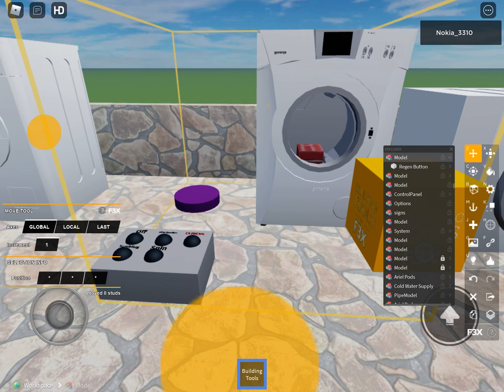Mini Washday|| Tiny Washroom och och